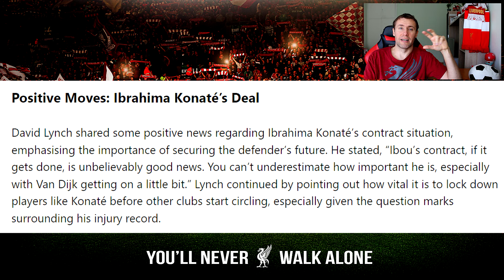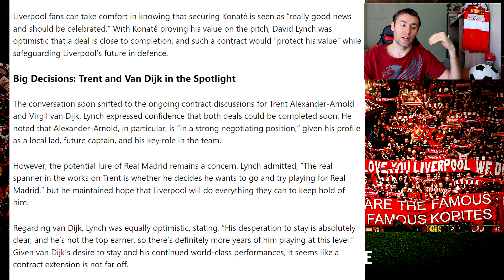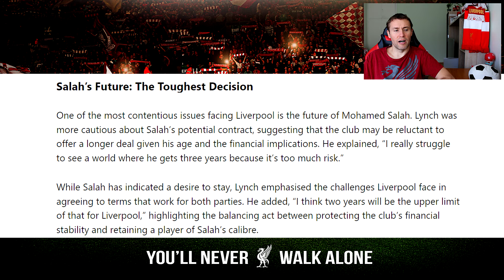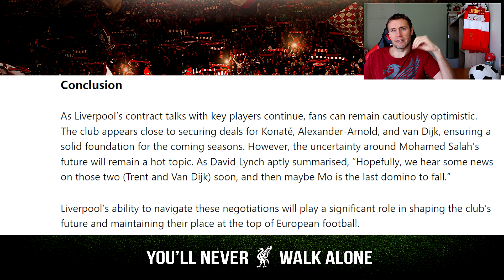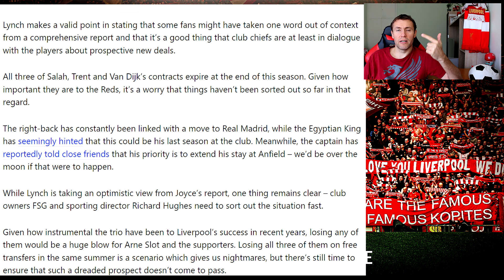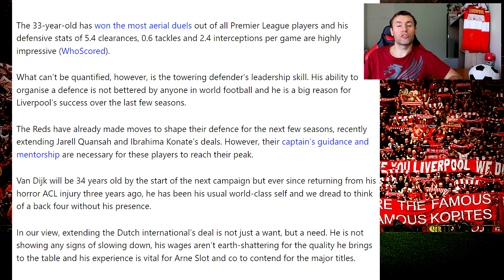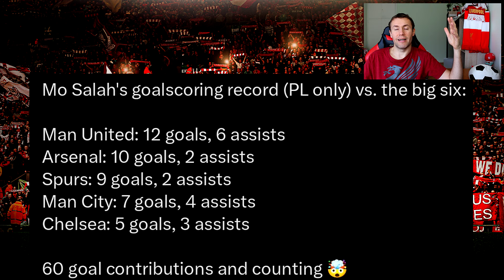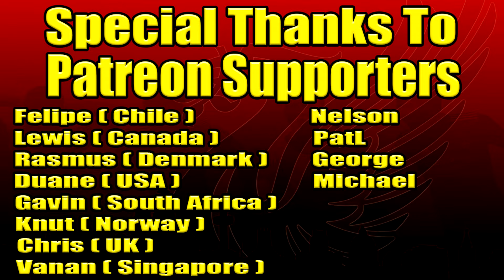Van Dijk To Sign New Contract I Trent & Salah Wants To Sign Too I Contract Updates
►Van Dijk To Sign New Liverpool Contract